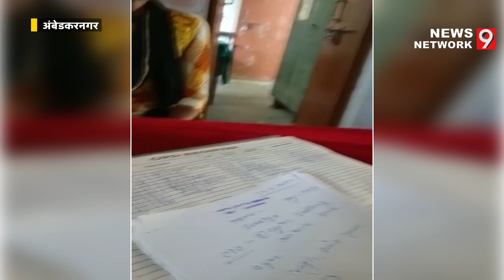||Ambedkar Nagar|| मरीज के परिजनों ने डॉक्टर से की अभद्रता, पुलिस ने किया मुकदमा दर्ज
अंबेडकरनगर: मरीज को दिखाने आए परिजनों ने डॉक्टर से अभद्र व्यवहार करने पर डॉक्टर की शिकायत पर मुकदमा दर्ज। आपको बताते चलें कि डा0 प्रतिमा सिंह औरंगनगर पहितीपुर में चिकित्साधिकारी (होमियोपैथिक) के पद पर कार्यरत हैं।
23 सितंबर 2022 करीब 11.30 बजे दिन में ओ.पी.डी. में मरीजो को देख रही थी तभी रीता नाम की मरीज अपनी देवरानी पूर्णिमा के साथ दिखाने आयी रीता को देख ही रही थी, डॉक्टर द्वारा बोला गया पूर्णिमा को कि आप बाहर जाइए इतना सुनते ही आग बबूला हुई पूर्णिमा चिल्ला चिल्ला कर डॉक्टर को अपशब्द बोलने लगी पूर्णिमा के इस बर्ताव के कारण अन्य मरीज मरीज अवाक रह गए। कुछ देर बाद पुर्णिमा अपने पति मनोज व जेठ मदन पुत्रगण घनश्याम के साथ आयी और सभी लोग गाली गलौज करते हुए जान से मारने की धमकी देने लगे। हस्पिटल में मौजूद मरीज इन लोगों के इस कृत्य से डरवश बिना इलाज कराये ही चले गए।
अभी हाल में हस्पिटल में ही स्थित एलोपैथिक स्टाप के साथ भी इन्ही लोगो द्वारा गाली गलौज किया गया। डॉक्टर प्रतिमा सिंह की शिकायती पत्र पर अकबरपुर कोतवाली ने आरोपियों के खिलाफ मुकदमा पंजीकृत किया।

आवश्यक सूचना -